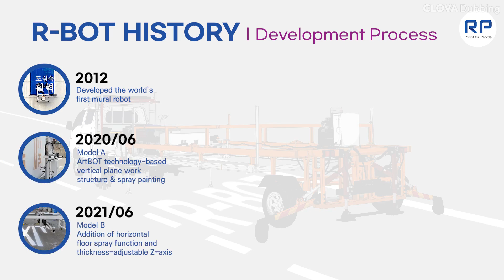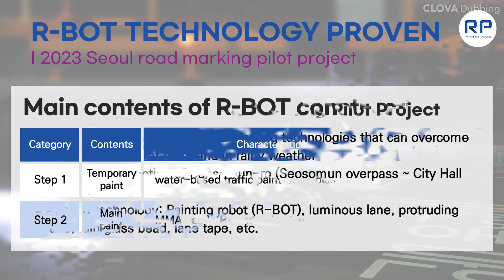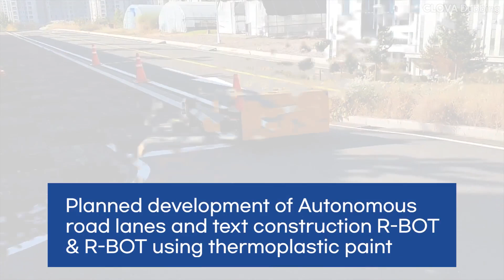Introducing R-BOT, a road marking robot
Road marking construction with many fatal accidents
R-BOT was developed to create a construction site that saves people through ‘unmanned automation’!

R-BOT brought innovation to road marking construction through ‘stability’, ‘economic efficiency’, ‘standardization’, ‘high quality’ and ‘eco-friendly’ construction.
Now add to this
It has developed into a smart robot that can construct road letters using ‘5 types of room temperature curing plastic paints’ that no one can access.

All of this is to realize the value of ‘a robot company that saves people’.
It is the result of RP people's persistence and accumulation of failures and successes.

To make RP Co., Ltd. a robot company that creates safer construction sites than now.
We ask for your support and interest.